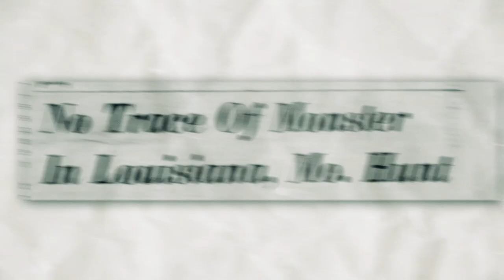MOMO: THE MISSOURI MONSTER - Trailer #2 (New Bigfoot UFO Paranormal Horror Movie)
During the 1970s a wave of horror movies and documentaries alike were released that focused on America’s "real monsters". This September, indie film production house, Small Town Monsters, will release their homage to these creepy “b-movies” from a bygone era when they unleash “MOMO: The Missouri Monster.

The latest feature from director, Seth Breedlove is a hybrid documentary and narrative horror movie that explores an infamous Bigfoot and UFO outbreak that occurred in Missouri back in the early 1970’s. Breedlove promises that his latest creation is “a true foray into a type of storytelling never seen before”. Pulling elements from late night horror-host shows, grindhouse movies, and traditional documentary filmmaking, “MOMO” harkens back to a time when drive-ins were full of carloads of terrified teenagers and screens were drenched in the blood of Bigfoot victims.

The year was 1972 and the place was a tiny, quaint, riverfront town called Louisiana, Missouri. On a warm summer evening two local kids saw a creature in their own backyard holding a dead dog. Before you could say the word “Bigfoot” the local media and police officials alike had pounced on the story. Overnight Louisiana became “monster central” with creature seekers and monster hunters combing the woods to look for “the thing” that the newspapers had dubbed “MOMO”. One particular family was at the center of this whirlwind of activity and as the Missouri Monster sightings began to increase, so did the negative impact on the Harrisons.

In 1975, a film crew set out to tell an over-the-top, filmic version of the MOMO sightings. Due to one reason or another, this should-have-been-cult-classic was never released. Until now…

Today, the final trailer has been unveiled which gives us our first, real look at the monster, the story and the characters. MOMO is gearing up for a busy September with its official DVD and streaming release on September 20th being preceded by a handful of live screenings. The official premiere on September 6th is a midnight, grindhouse-style event being held at the Kentucky Theater in Lexington, KY as part of an event that Small Town Monsters will be a part of called, Cryptid-Con. Along with the first screening anywhere of the film, members of the cast (Cliff Barackman and James Bobo Fay) and crew (director, Breedlove and executive producer, Nick Groff) will be onhand for the premiere. On Friday, September 13th, the Canton Palace Theatre in Canton, OH will play host to the Ohio Premiere of MOMO. Large parts of the narrative portion of the creature-feature were shot in Northeast Ohio and a record number of the cast and crew are scheduled to attend. Finally, on September 20th (the same day as the official release) the Missouri Monster will storm the State Theater in downtown Point Pleasant, WV as part of the kickoff for the annual Mothman Festival.

In this latest film from Small Town Monsters experience the MOMO encounters like never before! Equal parts documentary and narrative horror film, MOMO: The Missouri Monster seeks to examine a decades old case, and to uncover the impact a “creature feature” can have on a local legend. Delve deep into the heart of “monster mania” in this, the largest undertaking of its kind!

Directed by Seth Breedlove and featuring cameos by Cliff Barackman and James “Bobo” Fay of Finding Bigfoot along with Janet Jay (The Mummy and the Monkey) and Elizabeth Saint (Ghosts of Shepherdstown). The film stars Adam Duggan, Sara Heddleston, and Amy Davies.